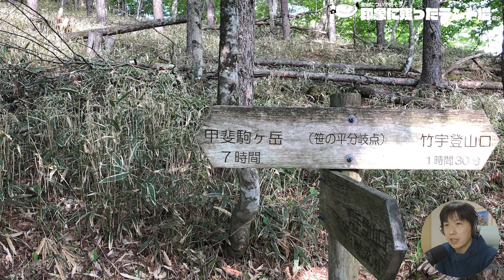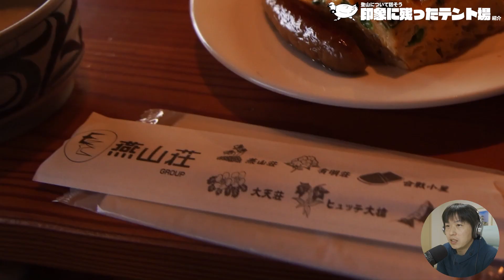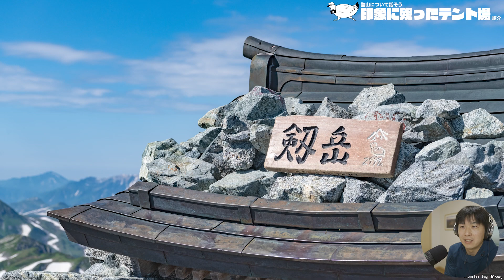【登山話】印象に残ったテント場紹介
市川です。
「印象に残ったテント場」について一人喋ってみました。
自分、暖かくなってきて登山欲高まってきてます。
今年の登山の参考に少しでもなれば幸いです。

今回の使用機材・レンズ

・SONY α7RⅣ
・SONY α7C
・SONY FE 20㎜ F1.8 G
・SONY FE 24-105㎜ F4G OSS
・GoPro Hero 10

市川からのお知らせ

当動画にも登場している「らいてふ」を使用したオリジナルグッズの販売を開始しました！
「らいてふ小屋」というオンラインストアよりご購入可能です。
皆様の山行のお供に連れ出していただけると幸いです。
また私の撮影した写真の販売も始めました。

こちらの売上の一部を毎年雷鳥保護活動団体様へ寄附させていただいております。

※ご要望多いキーホルダーについては現在新バージョン制作中です！

動画内で使用している音楽

　Youtubeで使用している動画の音楽は全て「Artrist」にて選曲しています。
　いい感じの曲ばかりです、ちょっと料金お高いけどおススメ。

らいてふキャラクターデザイン by みぎさん